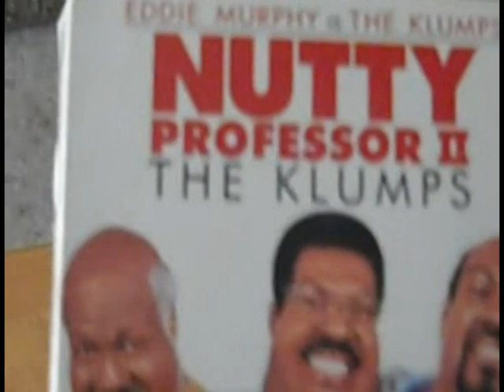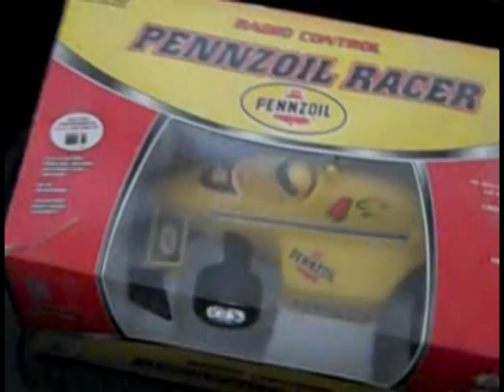Roscoe Crib.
Roscoe shows the kind folks of the internet around his home.